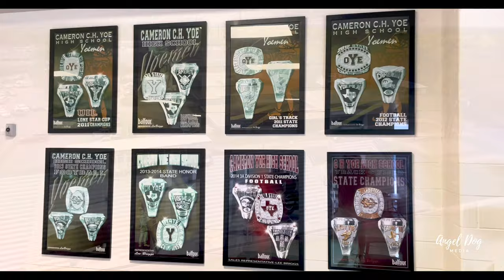Cameron Yoe Field 201 E 15th St, Cameron, TX 76520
Full 360 view from inside the stadium. See the stands, see the surrounding geography, and see the playing surface.

Only with your support of this project can it continue to add stadiums. We are a long way from having enough subscribers to monetize the channel, so only with your help can it continue.